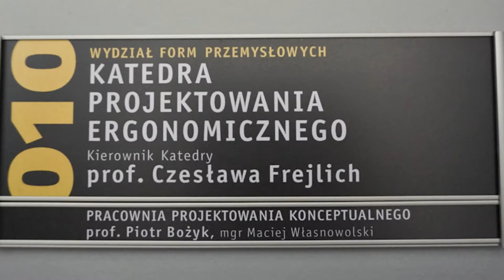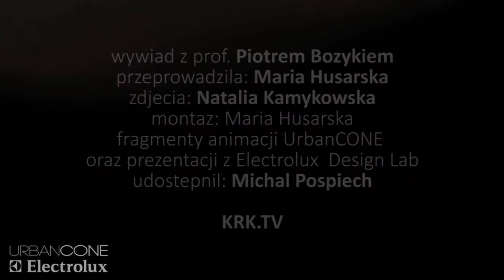Wywiad z prof. Piotrem Bożykiem na temat projektu UrbanCONE